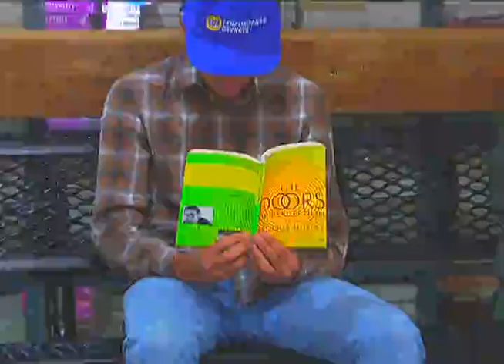sorry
an absolutely awful video made in 1 hour. We are sorry
Song: Viola by Death Grips